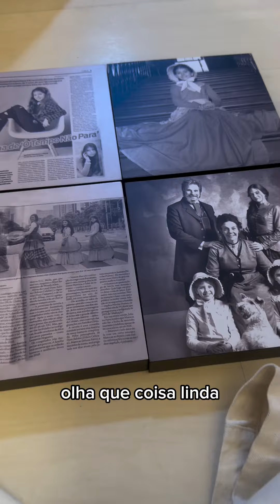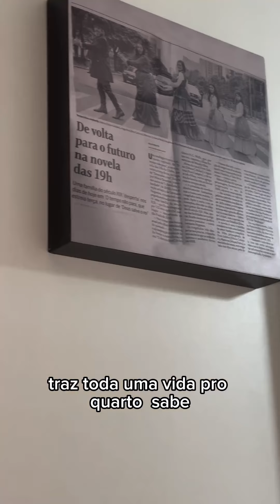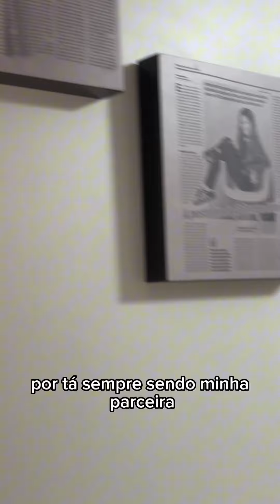Quadros Personalizados - Meu Rodape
Todo mundo sabe que reformei o meu quarto e que para isso tive a ajuda da Meu Rodapé.
Só que estava sentindo falta de algo que deixasse ele mais a minha cara, e para isso pude contar novamente com a @meurodape que tratou de me enviar quadros com fotos da minha carreira. E olha que lindo que ficou!!!